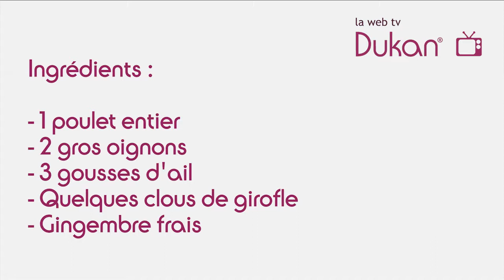Le Poulet au Gingembre et au Clou de Girofle (Recette Dukan)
LE POULET AU GINGEMBRE ET CLOU DE GIROFLE - RECETTE

Dans cette vidéo vous retrouvez tous les ingrédients listés nécessaires pour la préparation du plat en question à savoir : Le Poulet au gingembre et au clou de girofle

LISTE DES INGRÉDIENTS :

1 Poulet entier
2 gros oignon
3 gousses d’ail
Quelques clous de girofle
Gingembre frais

En plus de ses vertus médicinales, le clou de giroﬂe est une épice de premier choix.

Pierre Dukan